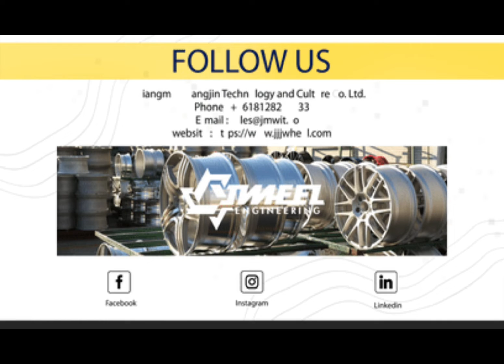How to Choose the Size of the Wheel | JWHEEL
WHAT SIZE OF WHEELS TO GET?

When it comes to the size of your car's wheels, is bigger really better?